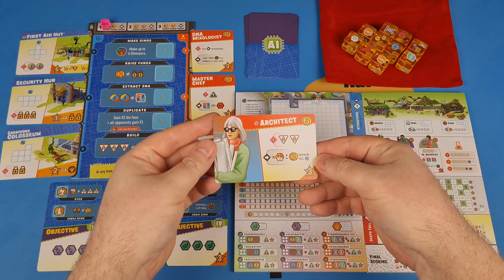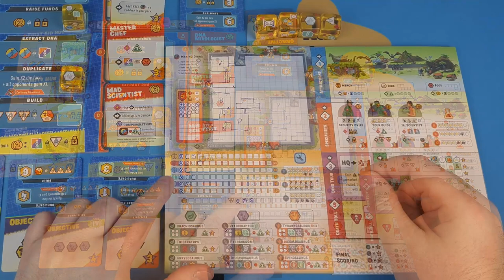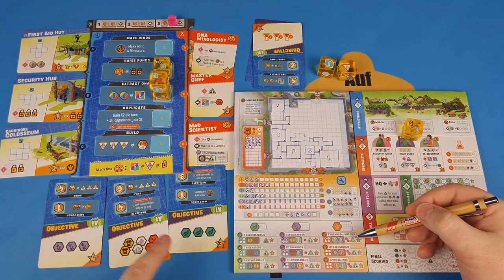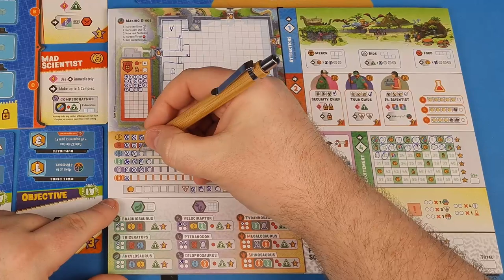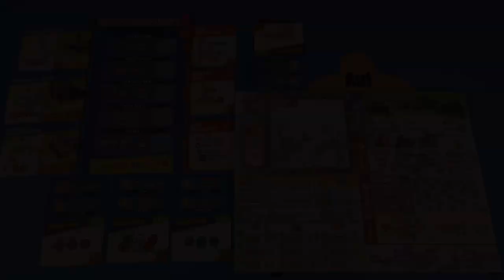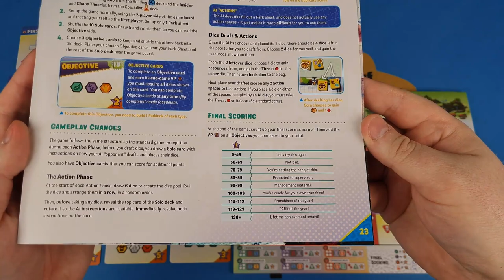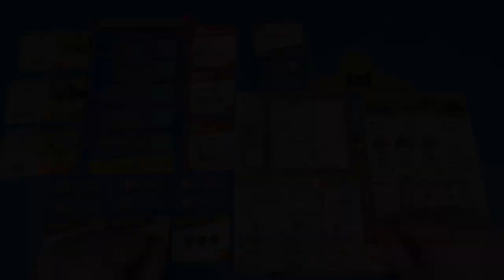Solo Let's Play 🎲 Dinosaur Island Rawr 'n Write | Auf den Tisch!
In diesem Video von „Auf den Tisch!“ spiele ich eine Solo-Partie von „Dinosaur Island Rawr 'n Write“ von  Brian Lewis, David McGregor und Marissa Misura, erschienen in 2021 bei Pandasaurus Games.

0:00 Intro / Vorwort zum Spiel / Aufbau
3:07 Solo Let's Play
50:11 Fazit / Schlusswort / Abspann

Wie für alle meine Videoes gilt: Das Video ist nicht gesponsort und enthält keinerlei bezahlte, anderweitig vergütete oder mit dem Hersteller abgesprochene Werbung.